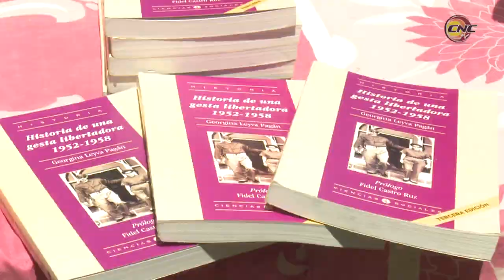Intercambia con jóvenes granmenses director editorial de Nuevo Milenio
El director editorial de Nuevo Milenio, Michel Torres Corona, visita la provincia suroriental de Granma en el contexto de la actual feria del Libro. El joven, también conductor del programa televisivo Con Filo, comparte allí con estudiantes y pedagogos.